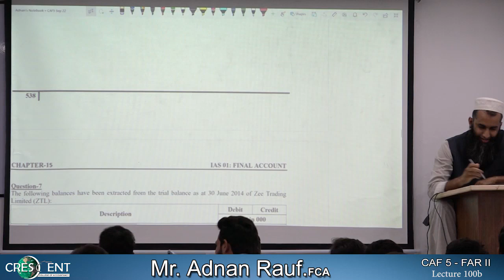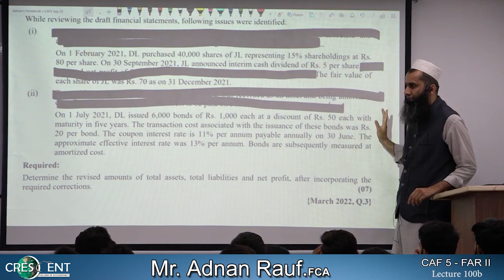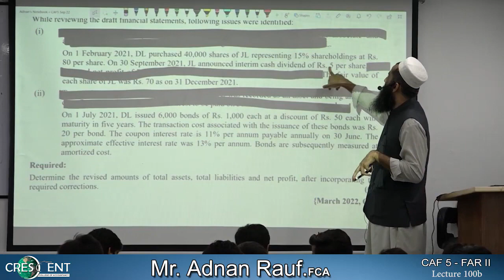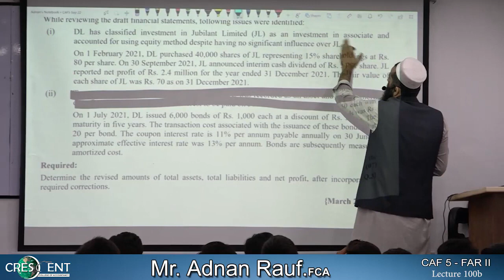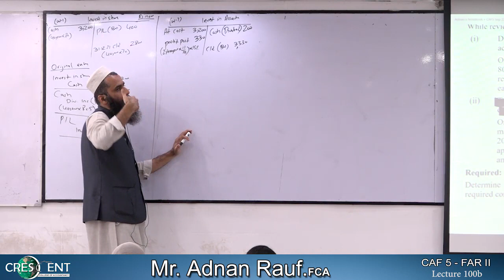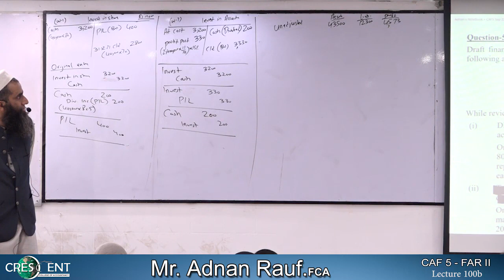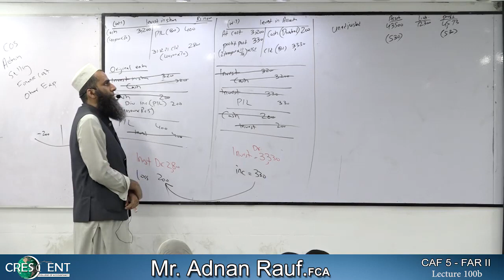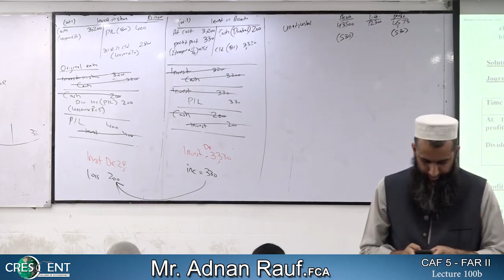CAF5 Sir Adnan Rauf Lecture 100 B